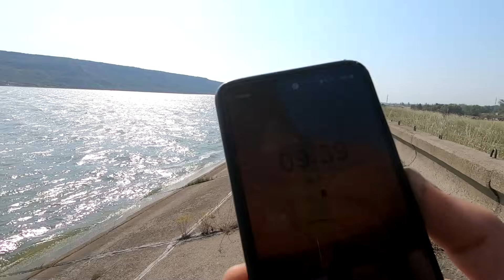Am Bubuit pestele la răsărit pe Lac